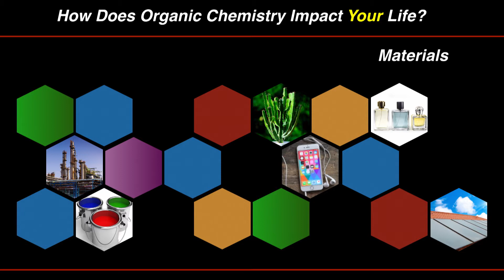Phil Baran, PhD - 2016 Blavatnik Laureate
Phil Baran, PhD, is the 2016 Blavatnik Laureate in Chemistry.  His research in organic chemistry has transformed the field and provided facile access to novel pharmaceutical candidates.  Baran is Professor of Chemistry at the Scripps Research Institute.